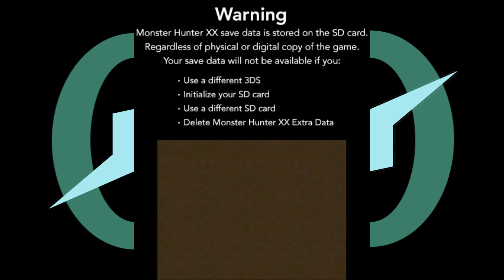Monster Hunter Double Cross Ep1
Monster Hunter Double Cross.
This game is only in Japanese, so game and rating information is difficult to correctly locate. The English patch is active in this let's play.
Players: Zyphreium
Rating: J: game is from Japan.